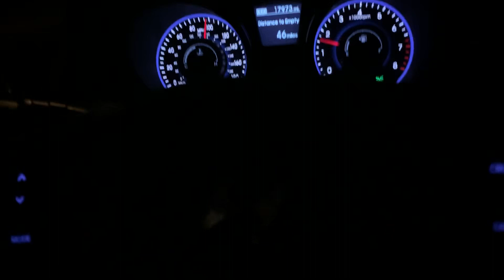Charger thought he was fast... (2016 Hyundai Genesis Coupe)